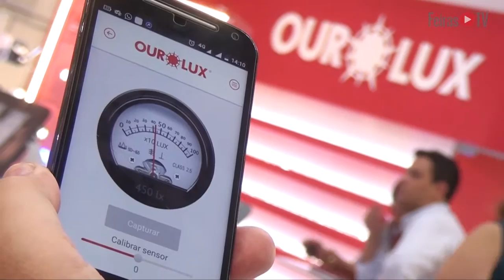Ourolux Feicon 2016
Confira o vídeo da Ourolux na Feicon Batimat 2016. E fique por dentro das novidades deste ano.